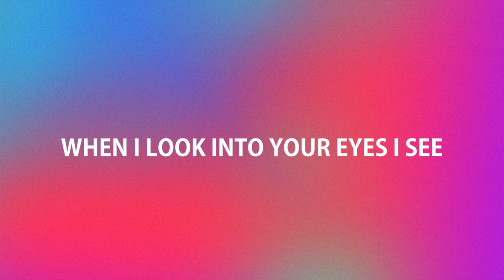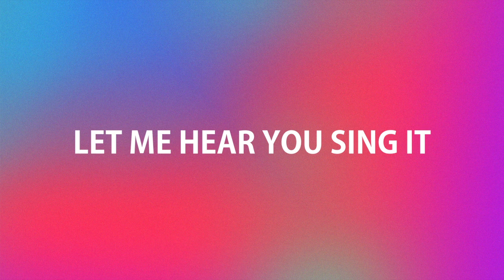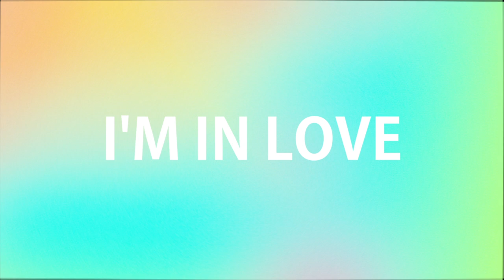Krystl - I'm In Love 2014 (lyric video)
De nieuwe single van Krystl

Video produced by Cris Kühlen